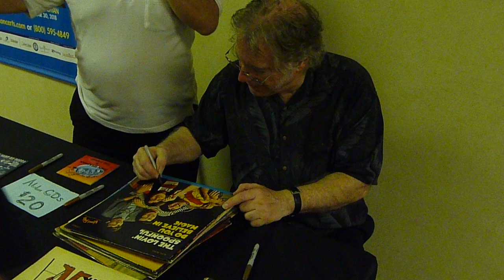John Sebastian from The Lovin' Spoonful signing autographs - TopSignatures.com